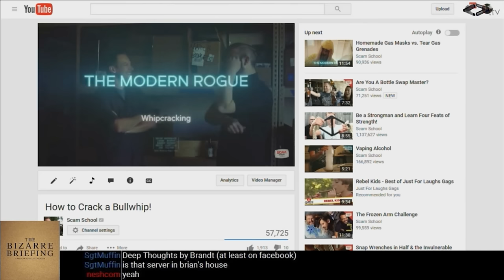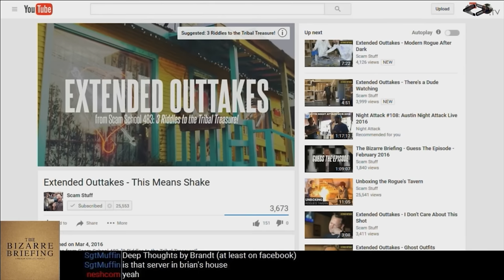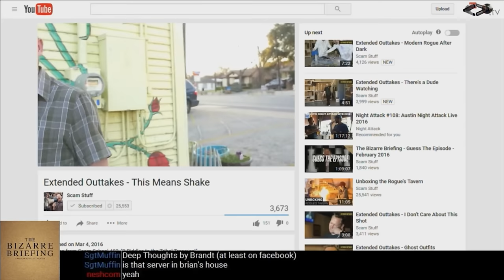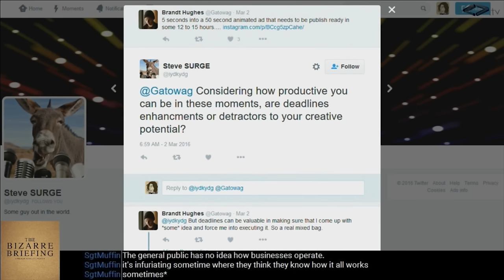The Bizarre Briefing: Deadline Power - March 2016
The Bizarre Briefing is our monthly behind-the-scenes podcast, giving you raw insight and stories behind Scam School, Modern Rogue, Scam Stuff, and more.

This month: A recap of our SXSW escapades, controversy in the comments, and table reading.